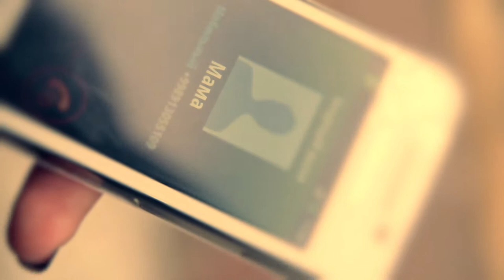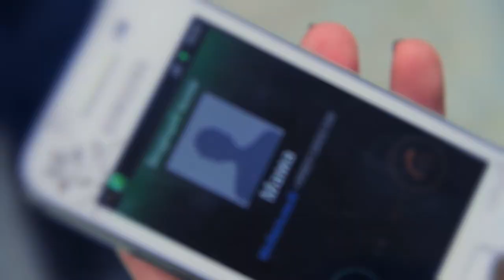Trio - Maxabat (HD)